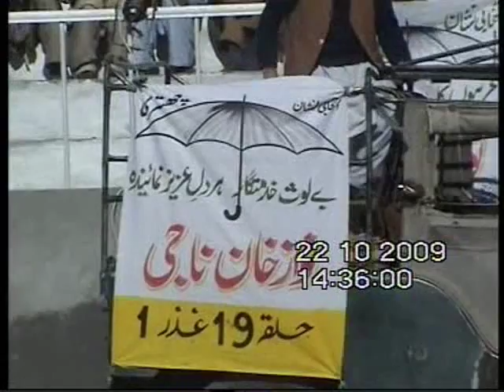part 1 QUAID TEHREEK NAWAZ KHAN NAJI SPEACH IN BUBER ELECTION CAMPAIN 2009 par part 1